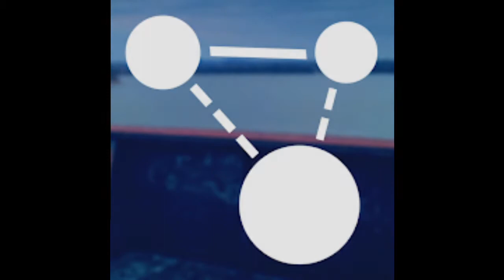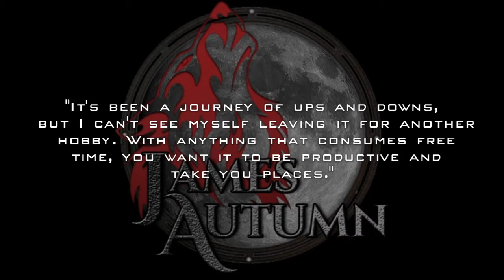Creator's Network Highlight: James Autumn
Creator's Network is the place to be for those who stream, make mods, video games, music, machinima, voice act, write, and more.

The Virtual Spotlight is features the efforts of game developers and the people who mod them.

Voice Over by: Gabby Jax